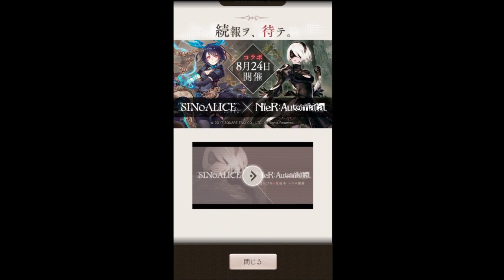＃12 いばら姫のパラディンがカッコイイのデス【SINoALICE実況】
スクウェア・エニックス と ポケラボが贈る最新作！「SINoALICE ーシノアリスー」実況プレイPart12です！